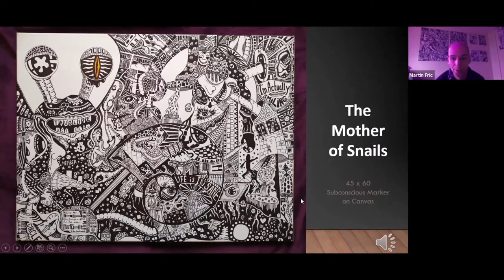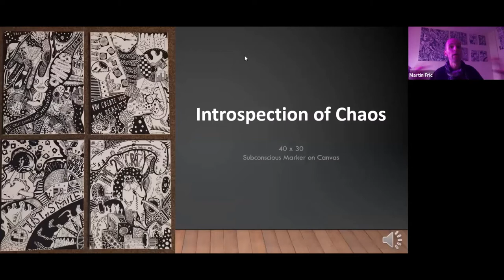99 UK Artists Contest - Contestant 3 - Martic Fric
Martin Fric
An artist specializing in subconscious marker drawing, and we will soon find out what that means.